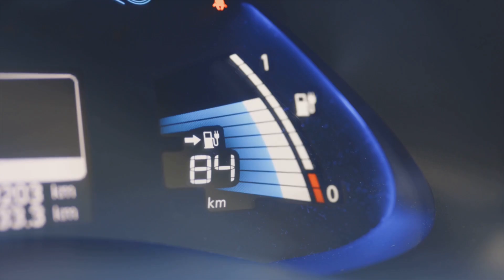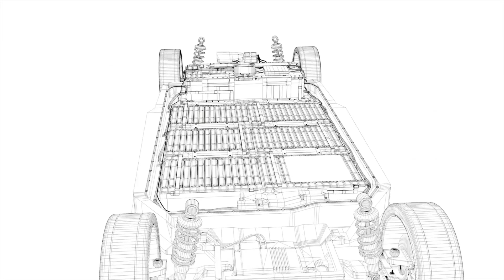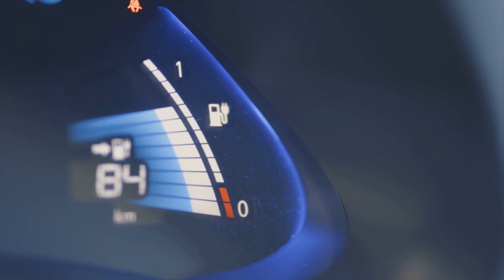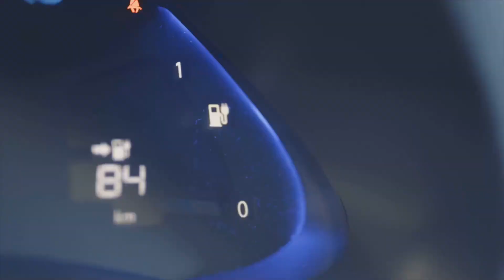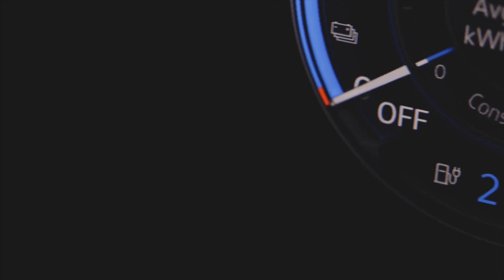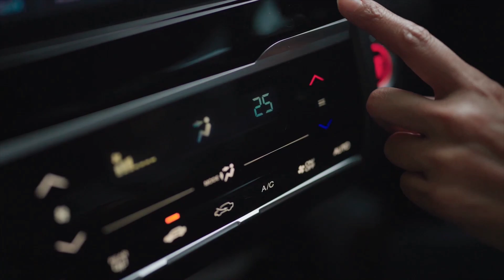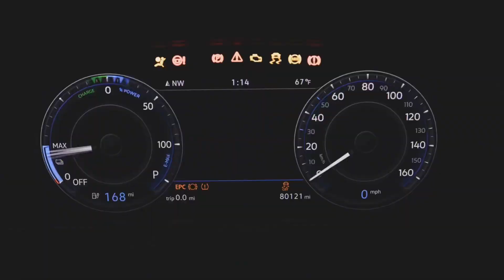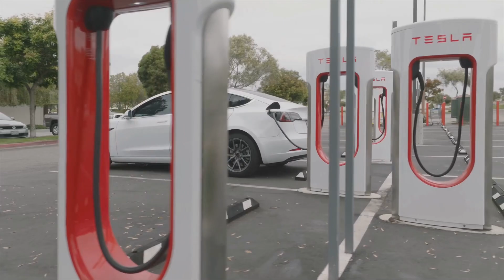We Pushed a Tesla Model X to Its Limits. Here's What Happened to the Battery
In this video, we put the Tesla Model X battery to the ultimate test to answer the question on every electric vehicle owner's mind: how long does a Tesla battery really last? We spent several weeks testing the range of the Tesla Model X, pushing it to its limits to see how it holds up to daily driving. If you're considering purchasing a Tesla, or if you're already an owner dealing with range anxiety, this video is for you. From understanding Tesla battery degradation to maximizing your Tesla tips and tricks, we cover it all. Whether you own a Tesla Model 3, Model Y, or Model X, this video will give you a realistic understanding of what to expect from your electric vehicle's battery life. We'll also cover Tesla charging tips, how to perform a Tesla battery check, and what to expect from your Tesla battery health check. So, how long does a Tesla Model X battery really last? Watch to find out!